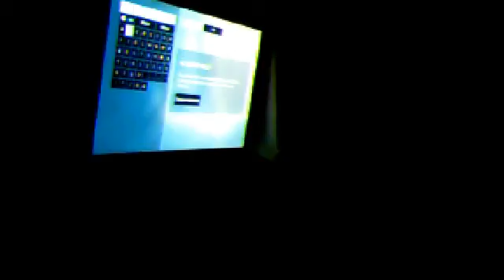YOUTUBE sur MA televisions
mrc d'avoire regarder ma video elle m'a ete proposer par johnny 250 jhnny la video ete pour toi et je te sohiaite une bonne anne 2015 et je vous sohaite a vous aussi UNE BONNE ANNE A tous mrc de vous avoir etre abonner je vous aime tout le monde aurevoire